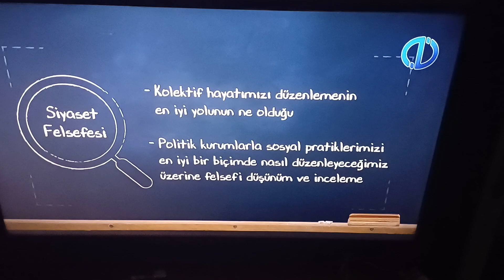FELSEFE ÜNİTE 6 KONU ANLATIMI 1